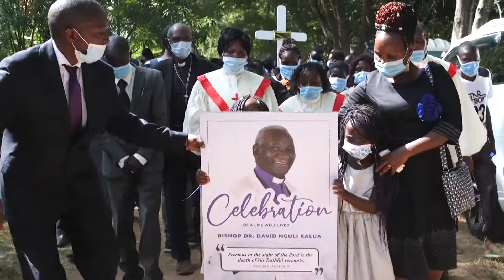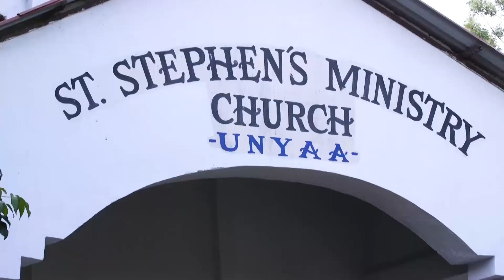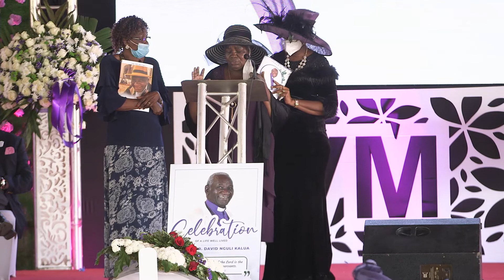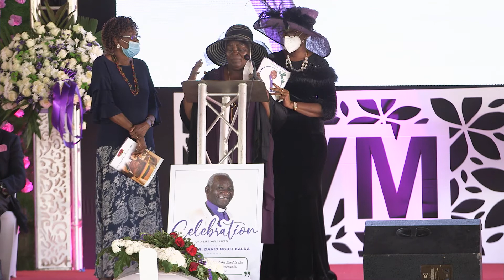Bishop Dr. David N. Kalua's Life Celebration - Highlights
We look at the life and times of Bishop Dr. David N. Kalua as we celebrate his life and remember his memories with friends and family.

Music: It Is Well With My Soul (Live)
Sovereign Grace Music, Bob Kauflin